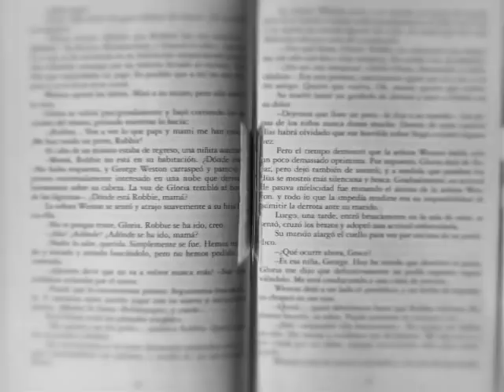LA PROYECCIÓN PROFESIONAL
psicología transpersonal#antonioblay#cursodepsicología
Ser.Curso de psicología para la autorrealización.
Antonio Blay. Sòlo cuando te pones todos Tú en acción,te das cuenta de que no hay que hacer nada.Cuando descubres que eres capaz,surge otra motivación.Vivir el trabajo de otra manera. 💗 Para recibir TODAS las notificaciones cada vez que publico un nuevo video!!!
2°. ✓ Dale Click a la campanita, elegí: GUARDAR TODAS LAS NOTIFICACIONES DE ESTE CANAL 👈 Mi facebook